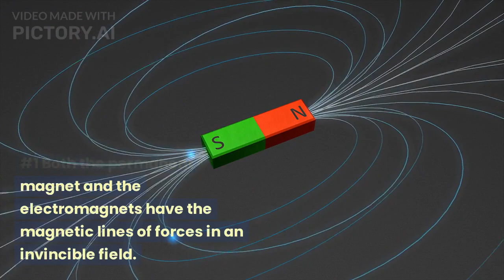Similarities between Permanent Magnet and Electromagnet